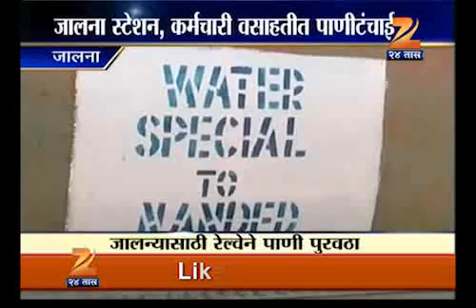Jalna Sathi Pani Purotha Suported By Railway 2304